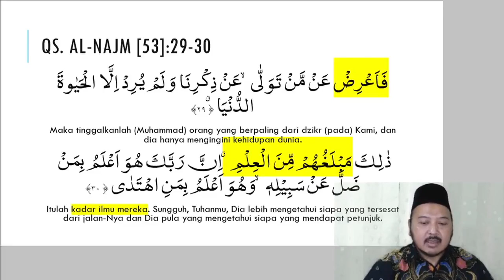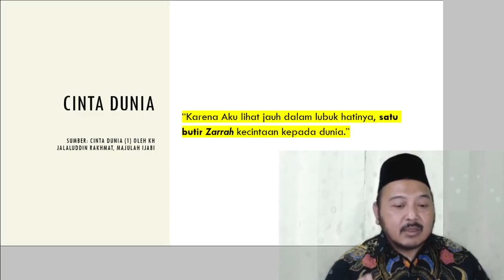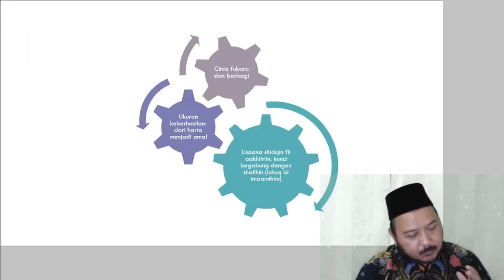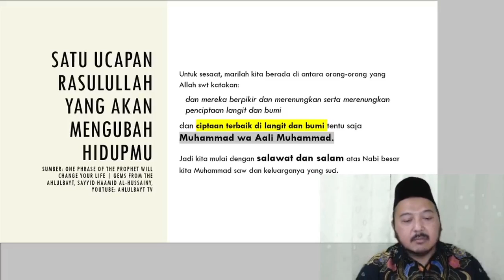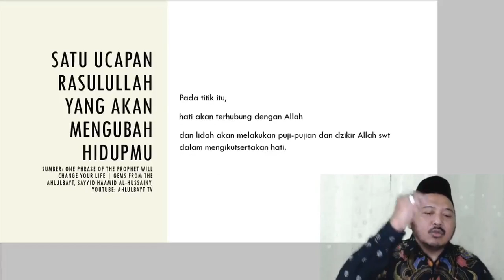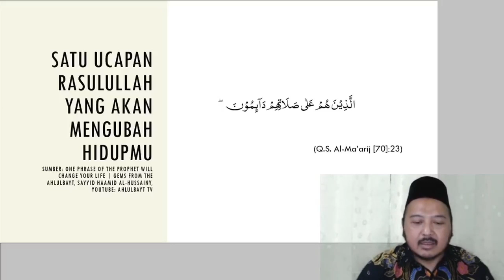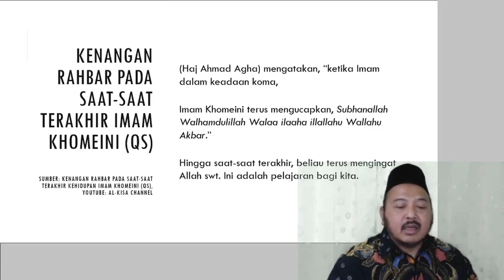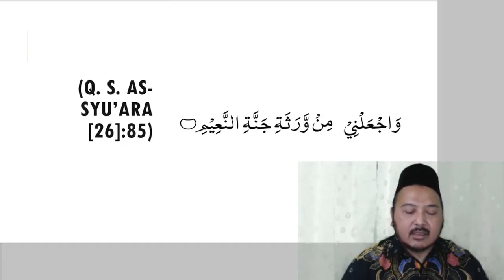Risalah Al-Walaayah: Tentang Dzikir dan Meninggalkan Dunia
As-Salamu'alaikum wa Rahmatullah wa Barakatuh
Allahumma Shalli 'ala Muhammad wa Aali Muhammad

Ngaji Virtual hari ini melanjutkan Seri Risalah Al-Walaayah, dengan tema "Tentang Dzikir dan Meninggalkan Dunia".

Membahas Tafsir Al-Qur'an Surah An-Najm 53:29-30, hadits dan pemikiran tentang Dzikir dan meninggalkan dunia serta meninggalkan kecintaan kepada dunia; dalam Perspektif Risalah Al-Walaayah.